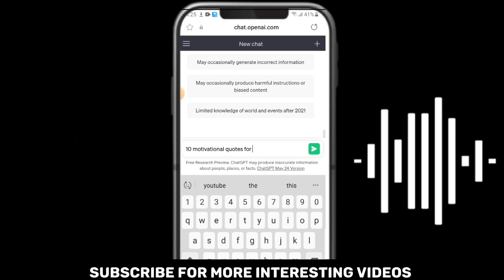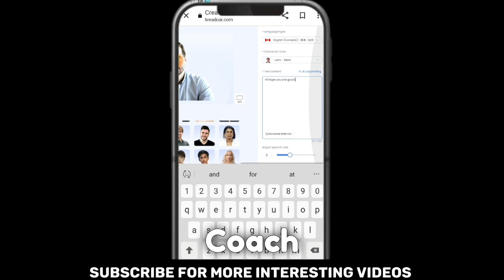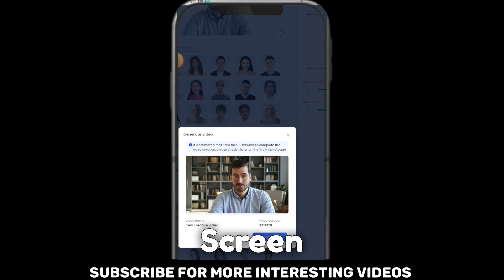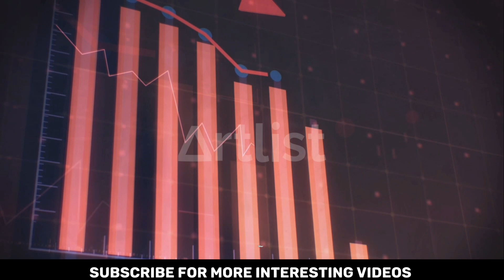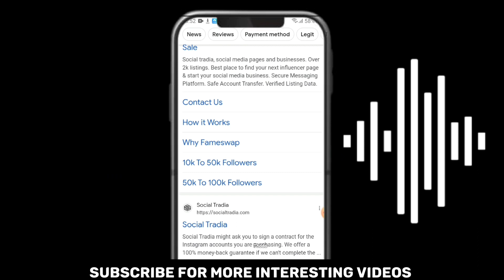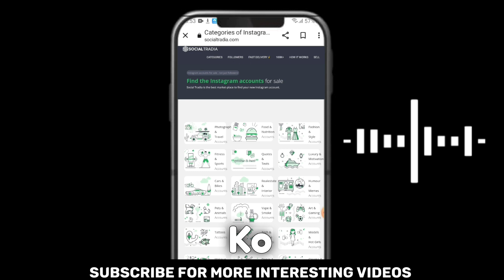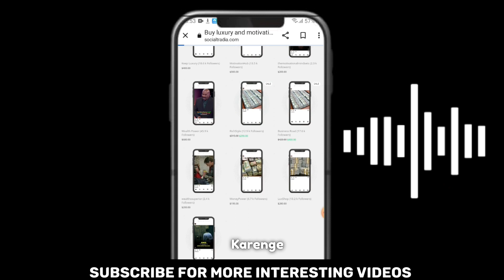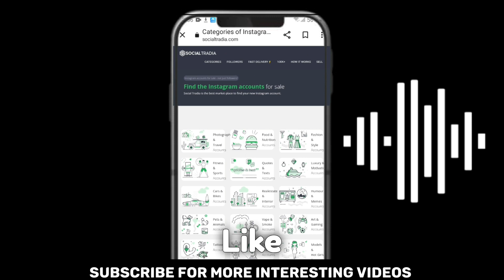How to Make $10,000+ Monthly with Unbelievable AI Video Hacks!" | Syed affan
In this video, I'm going to teach you that how you can make ai videos 100%free and how to make money from those ai videos.
I had describe  in detailed and I hope you also liked it.

ai videos kaise banaye.
ai video generator.
ai channel
ai videos se paise kaise kamaye.
ai videos kaise banaye mobile se.
ai videos kaise banaye free
ai videos se earning kaise kare.
ai videos se Instagram se paise kaise kamaye.
ai se video banakar paise kaise kamaye.
Chat gpt.
Google bard
Earning
Earning app today
Earning apps in Pakistan.
Earn money online hacks.
Mr.how
earn money
How to make money by listening music's